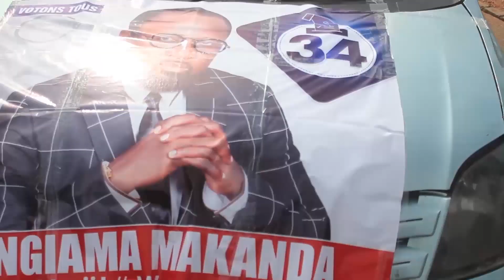DESCENTE YA WERRASON NA KIKWIT .NON COMMENT